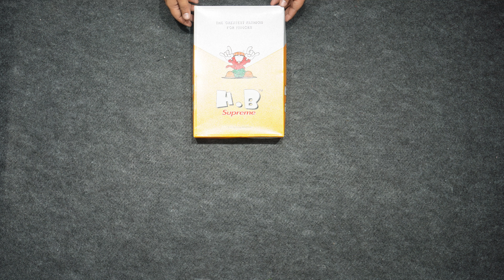HELLO BOY BOYS SUIT MP4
9/6159, Pratap Gali, Gandhi Nagar, Delhi-110031